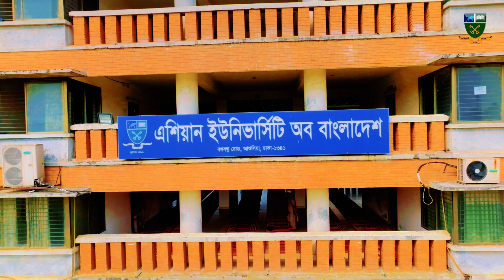ADMISSION OPEN Spring 2025 । এশিয়ান ইউনিভার্সিটি অব বাংলাদেশ । AUB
Founded in 1996, Asian University of Bangladesh is one of the leading universities in Bangladesh. With its large 8-acre campus at Ashulia which includes a 10-story building, large ground for sports and its own transport service, AUB is providing quality education in the following programs.
UNDERGRADUATE PROGRAMS
Bachelor of Business Administration (BBA)
B.Sc.(Engg.) in Computer Science and Engineering (CSE)
B.Sc.(Hons.) in Computer Science
B.S.S.(Hons.) in Government and Politics
B.S.S. (Hons.) in Sociology and Anthropology
B.S.S.(Hons.) in Economics
B.A. (Hons.) in English
B.A. (Hons.) in Bengali
B.A. (Hons.) in Islamic Studies
B.A. (Hons.) in Islamic History and Civilization
Bachelor of Education (B.Ed.)
B.S.S. (Hons) in Social Work
POSTGRADUATE PROGRAMS:
Master of Business Administration
M.A. in Bengali
M.A. in English
M.A. in Islamic History and Civilization
M.A. in Islamic Studies
M.S.S. in Economics
M.S.S. in Government and Politics
M.S.S. in Sociology and Anthropology
M.S.S. in Social Work
M.S.S. in Information Science and Library Management
Master of Education (M.Ed.)
Asian University of Bangladesh ।। এশিয়ান ইউনিভার্সিটি অব বাংলাদেশ।। AUB